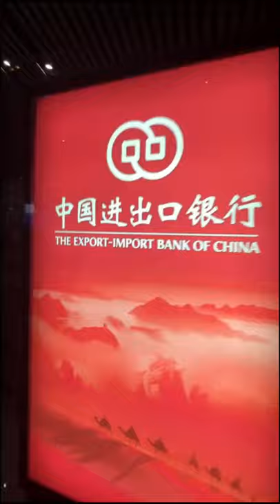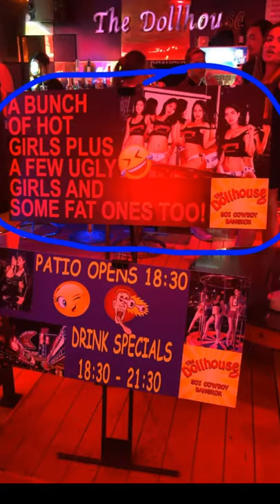CHINA & THAILAND : Travel Vlog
In honor of us not being able to travel no where currently because of Covid19,  I was grateful enough to have visited China and Thailand in 2018 with my great friend Almetia! Right now we would have been getting ready for another trip, if it wasn't for Covid. Better safe then sorry!

We went to Great wall of china
Phuket, thailand
took a day trip to PhiPhi Island, Maya Bay
Bangkok, Thailand
Elephant Jungle Sanctuary
Floating Market
Damnoen Saduak Tiger Zoo
Visited the temples
Got Thai Massages
Experienced the night life
Ate new and different food

Overall it was a blast!

Please also check out another thing I crossed out my bucket list